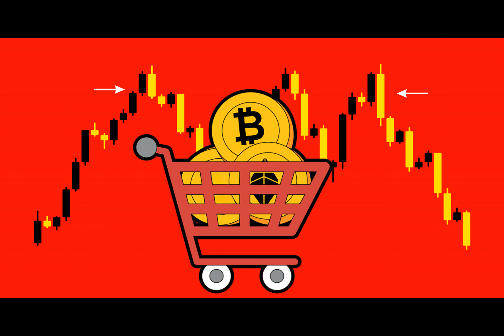Crypto Analyst Lark Davis Lists 9 Altcoins That Will 9x In 2024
As Bitcoin takes a breather, experts hint at a possible altcoin season. Crypto guru Lark Davis in a new strategy session on YouTube video eyes 9 altcoins with promising prospects in 2024. Each brings something special, signaling potential growth in the months ahead. These new ideas, from layer-one blockchains to privacy solutions, will be hot picks in the next months with a 9X ROI.